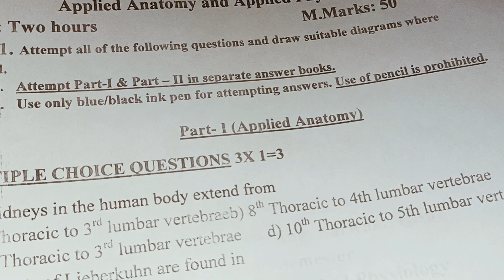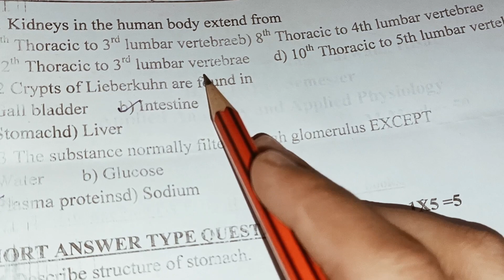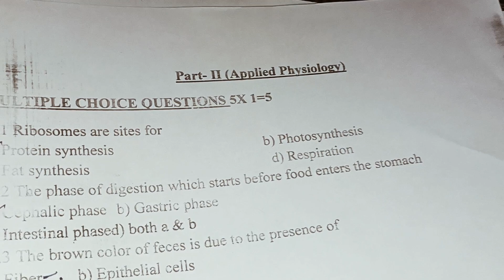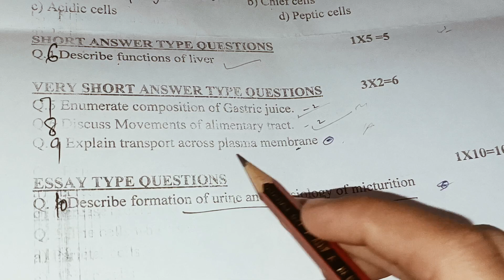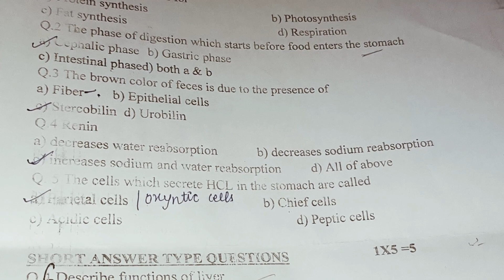bscnursing nursingofficer questionpaper gnm nursingstudy